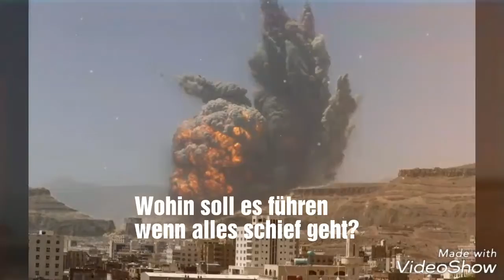Bruder Yakup Kılıç Gemeinsamer Schmerz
Es ist unser gemeinsames Leid
gemeinsamer Schmerz
Jedes Unrecht wahs passiert
zerbricht das Herz
Überall Kriege
die ganze Welt im Chaos
Doch wer?
Wer ist daran Schuld?

Wohin soll es führen
wenn´s nur Kriege gibt
wenn die Liebe fehlt
wenn alles schief geht
Wohin? sag mir wohin?

Bu bizim ortak kederimiz
ortak derdimiz
Nerde Haksizlik olsa
kirilir kalbimiz
Heryer savas
bütün Dünya bir kaosta
Ama kim?
Suclusu kim?

Sonu Nereye varacak
sadece savas olsa?
Nereye varacak
sevgi olmasa?
Nereye varacak
hersey ters olsa?
Nereye? Söyle Nereye?   BESTE: Yakup kılıç